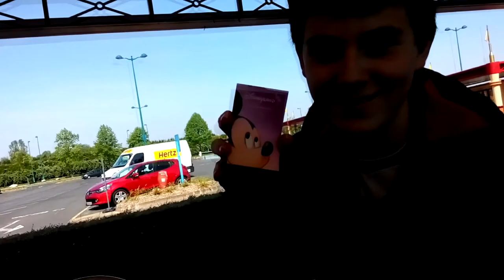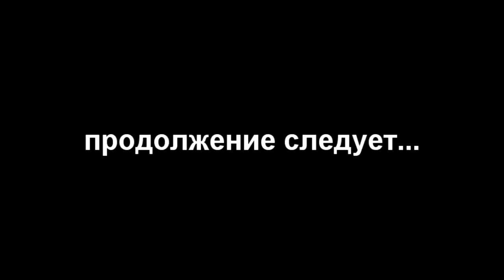поездка в Европу, 2 часть (Люксембург, Париж, Диснейленд)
Смотрите предыдущую серию))))